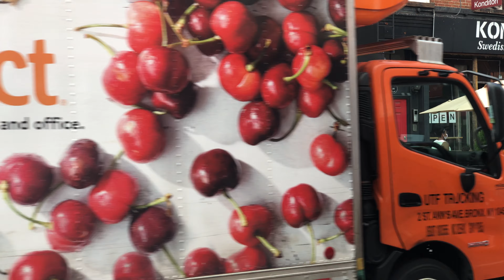Smith St Boerum Hill, Brooklyn, New York (8-29-20)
more footage of outside dining on Smith St ... will this become a permanent feature?